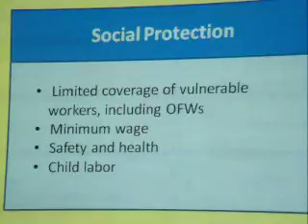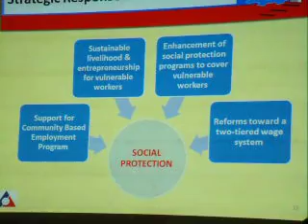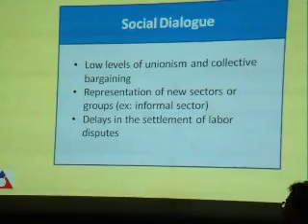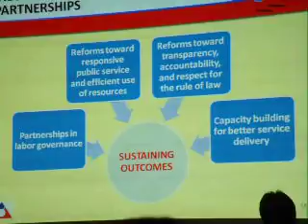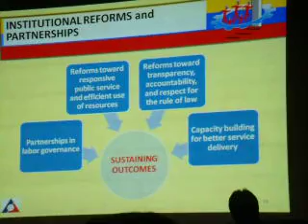WANTED: Regular Employment (Part XII)